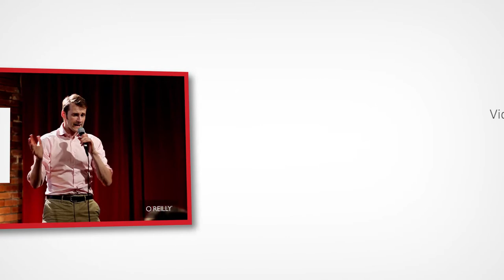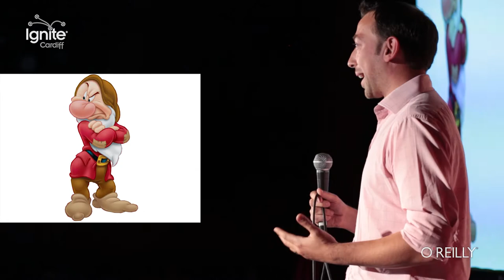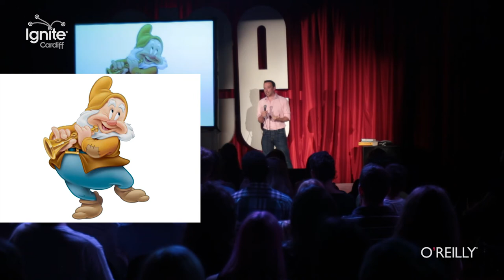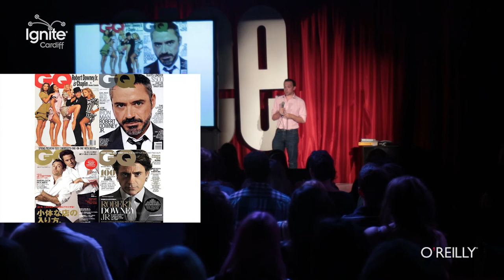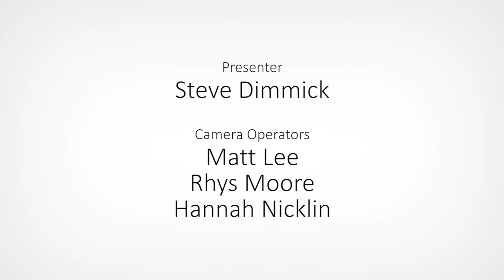Small man syndrome (Ignite Cardiff 19 – Episode 6 – Matt Gallivan)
Talk starts: 0:25

Matt Gallivan – Small man syndrove, how to talk tall without wearing heels

Ignite Cardiff 19 - Episode 6

Matt tells us about 'small man syndrome' and why he doesn't care that he is short.. (anymore)

Or to sign up as an Ignite Cardiff Speaker at an upcoming event visit:

Or tweet: @TheGleeClub